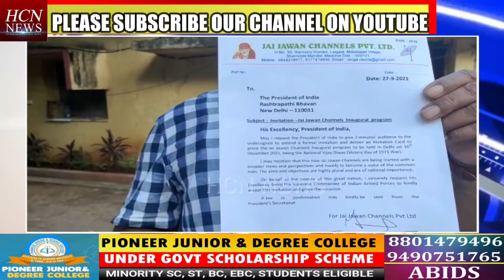SIDDIPET KE REHNEWALE RAVULA RANGAREDDY Ne JAI JAWAN NAAMI CHANNEL KA IFTETA PRESIDENT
SIDDIPET KE REHNEWALE RAVULA RANGAREDDY Ne JAI JAWAN NAAMI CHANNEL KA IFTETA PRESIDENT KO IS CHANNEL KE IFTETA AAKAR INHE AASHIRWAD DENE KI GUZARISH KI.